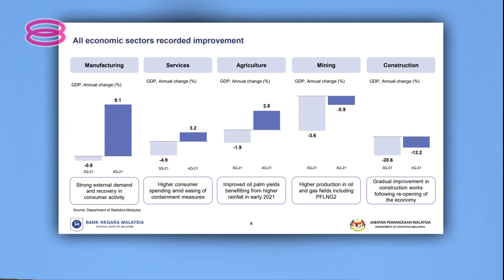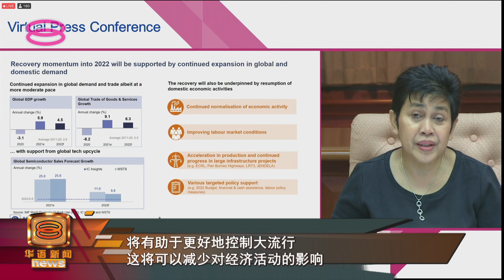【2021全年经济成长3.1% 下月料公布数字银行牌照得主】 [20220211]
国家统计局和国家银行今天公布我国最新的经济表现报告。随着海内外经济活动逐步复苏、以及就业市场的持续改善，截至12月31号第四季，我国的国内生产总值按年取得3.6%的成长率。相比2020年萎缩5.6%，我国在2021年全年经济取得3.1%的成长率。

与此同时，国家银行总裁丹斯里诺珊希雅也在线上记者会上透露，国行最快将在下个月公布5张数字银行牌照的得主名单。